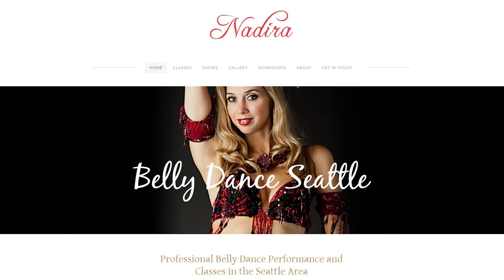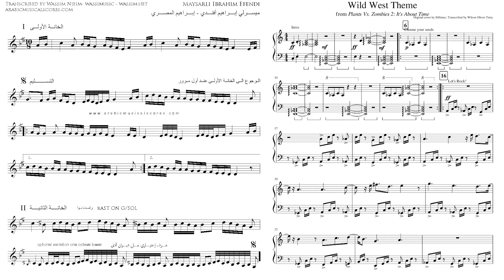Belly Dancing With Anneke Farida | Studio209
We're celebrating Belly Dancing Day on Studio209 with professional belly dancer Anneke Farida. Learn the basics of this time-honored dance with the Turlock-based and Seattle-trained performer and then get your body moving!